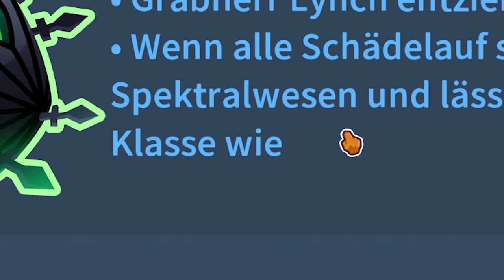Mein erstes Mal mit einem fremden gegen den Halloween BOSS! 🎈 Bloons Tower Defense 6